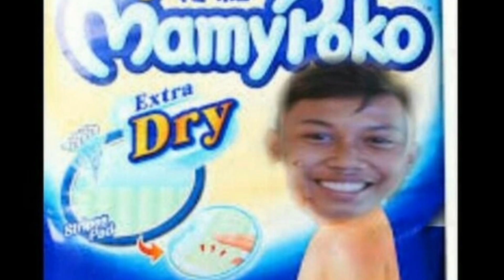SUMPAH NGGA KUAT!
Yo guys, Enjoy this video.